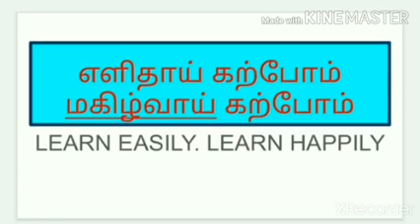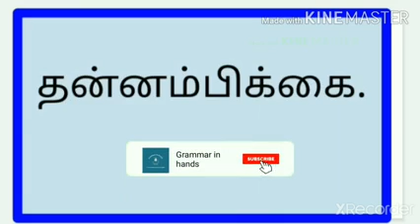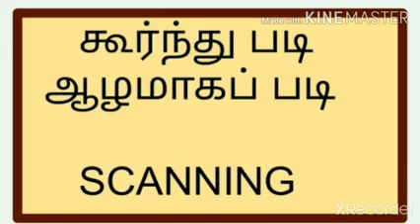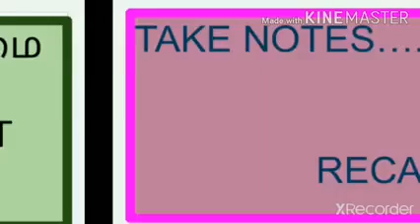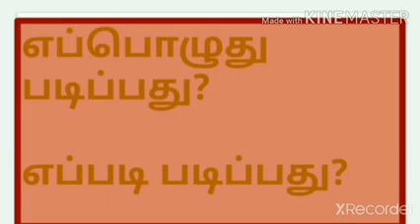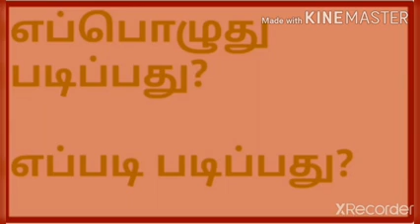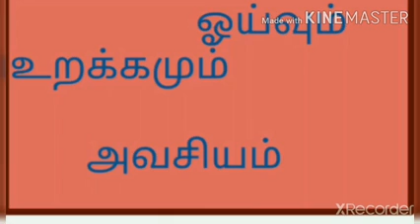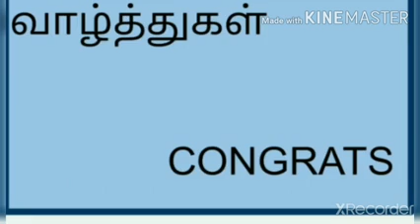How to learn happily and easily?| Motivational video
Hello students!

 This is a video from Grammar in hands which will encourage and motivate you in your studies.